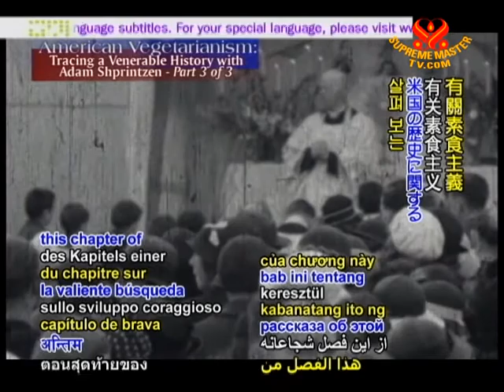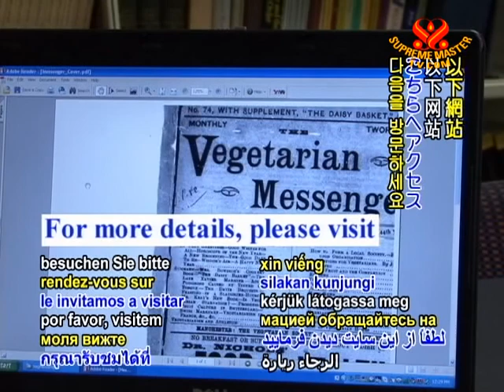OUR NOBLE LINEAGE American Vegetarianism:Tracing a Venerable History with Adam Shprintzen - 2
Owing to its immigration legacy, ethnically and culturally, the United States of America is one of the world's most diverse and tolerant nations. The start of many trends and forward thinking initiatives has also been attributed to the open minded nation. In the last 100 years, US society has also consciously and compassionately progressed in animal welfare and the preference for the healthier, plant-based diet. Supreme Master Ching Hai has on many occasions, spoken of the deep spiritual quality of this great nation